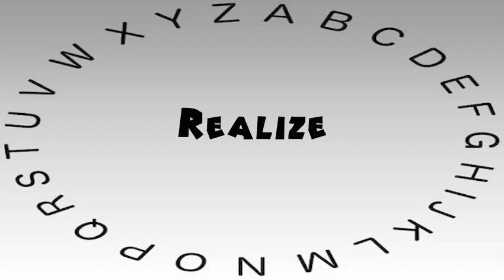How to Say or Pronounce Realize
This video shows you how to say or pronounce Realize.

How accurate does it say Realize? How would you say Realize?